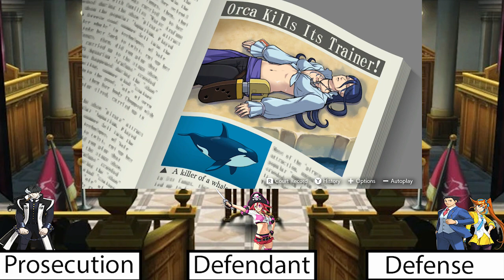Let's Re-play Phoenix Wright: Ace Attorney - Dual Destinies - part 10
Today we try to figure out what really happened for both our current case and the case from one year ago.